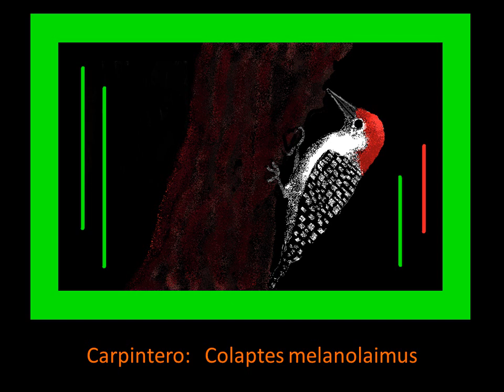Pajaritos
Nuestros pájaros.